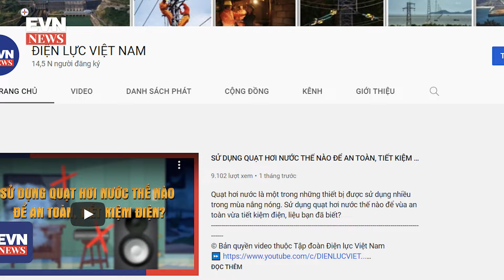ẤM SIÊU TỐC SẼ “SIÊU NGỐN ĐIỆN” NẾU…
Cùng Điện biết tuốt “bóc phốt” các thói quen gây tốn điện và tiềm ẩn nguy hiểm khi sử dụng ấm siêu tốc ở video dưới đây!